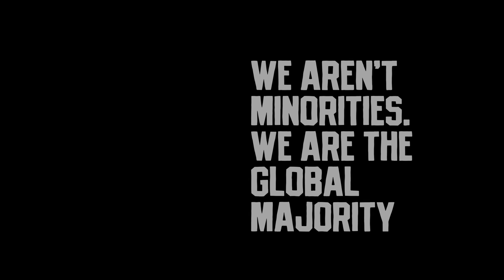Thoughts on This? Cardi B Slams NYC, Mayor Eric Adams & Joe Biden. Does She Have a Point?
siriusxm.us/KarenHunterShow